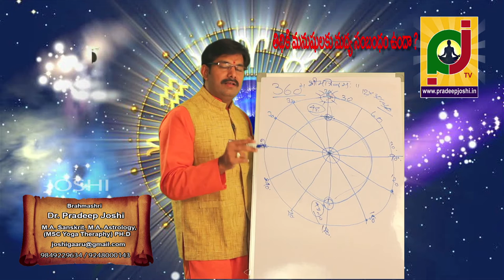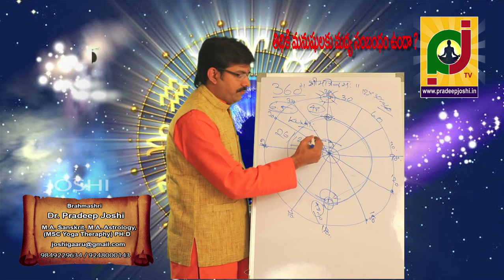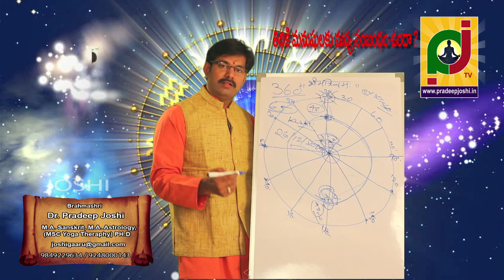తిథులకు మనుషులకు సంబంధం ఉందా? is there any relation between human and lunar days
ప్రపంచవ్యాప్తంగా సన్మాన సత్కార్యములతో పేరొందిన వైదిక జ్యోతిష్యశాస్త్ర నిష్ణాతులు, వాస్తు శాస్త్ర కోవిదులు, రత్నశాస్త్ర విద్వాంసులు, కుండలినీ,పతంజలీ యోగసుత్రములు,హఠయొగప్,ఘఠయోగ,యోగశాస్త్ర ఆధునిక సనాతన యోగవైద్యవిధానమందు మణిపాల్ విశ్వవిద్యాలయం ద్వారా పట్టభద్రులు,గ్రహాలకు మానవులకు గల సంబధవిషయమై విశ్లేషణ మరియు ప్రయోగాత్మక పరిషోధన చేసి శ్రీ శ్రీ శ్రీ కంచికామాక్షీ అమ్మవారి చరణసన్నిధిలో అమ్మ వారి అపారకరుణాకటాక్ష వీక్షణతో కూడిన అనుగ్రహపూర్వక డాక్టరేట్ పదవిని శ్రీ శ్రీ శ్రీ కంచికామకోటికోటిపీఠాధిపతులైన పూజ్య గురువులు శ్రీచంద్రశేఖరేంద్ర సరస్వతీ స్వాములవారి విశ్వవిద్యాలందు అనుగ్రహపూర్వక సన్మాన్యతతో డాక్టరేట్ పట్టభద్రులయ్యరు. అష్టాదశ పురాణములను,రామయణ మహాభారత ఇతిహాసములను, ఉపనిషత్తులను ససూక్ష్మంగా ఆధ్యాత్మికవిఙానసమన్వయాత్మక వివరణతో కూడిన ప్రవచనములు చేయగల ప్రవచనకేసరి, అమెరికా,లండన్, యూరప్,జెర్మన్ వంటి దేశవిదేశాలయందు సంచరిస్తు అక్కడి భక్తులకు ఆనెలైన్ ద్వారా పూజా పరిహార సౌలభ్యత కల్పిస్తున్న కలియుగ కల్పతరువు, వేదవాంగ్మయ యాఙిక పూజావిధాన పౌరహిత్య కర్మములయందు నిష్ణాతులు, వివాహాది శుభకార్యములను అర్థవంతంగా చేయగల సమర్థులు, వ్యక్తిగత సమస్యలకు చక్కని కౌన్సిలింగ్ ఇవ్వగల మానసిక పరిశోధకులు.

రాష్ట్రీయ సంస్కృతవిశ్వవిద్యాలయమడు జ్యోతిష్యాచార్య పదవితో పట్టభద్రులు, కర్ణాటక ముక్త విశ్వవిద్యాలయమందు సంస్కృతసాహిత్య,వ్యాకరణ,న్యాయ,వేదాంత,అలంకార,సాహిత్య,సనాతనభారతీయవేదవాంగ్మయ, విషయములందు పట్టభద్రులు, సంస్కృతం తెలుగు కన్నడ హింది ఇంగ్లీష్ పంచాభాషాపఠన,లేఖన,ప్రవచన సంభాషణాసమర్థులు, విశ్వమధ్వమహామండలపరిషత్ వ్యవస్థాపకులు ఉత్తరాధిమఠాధిశులు సమస్త వేదపురానశాస్త్రవాంగ్మయాసదృశవిఙానస్వరూపులు జగద్గురువులైన శ్రీ శ్రీ శ్రీ 1008 సత్యాత్మశ్రీపాదులవారి చరణములను అనునిత్యం స్మరించే వారి పాధధూలిని శిరుస్సున వహించి కించిత్ ఙానాన్ని పొందిన అర్భకుడు,